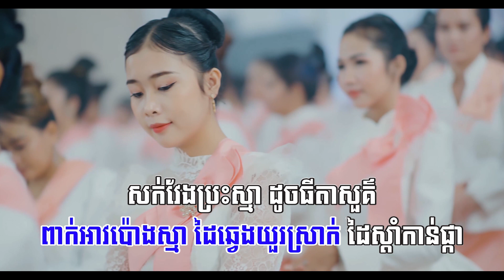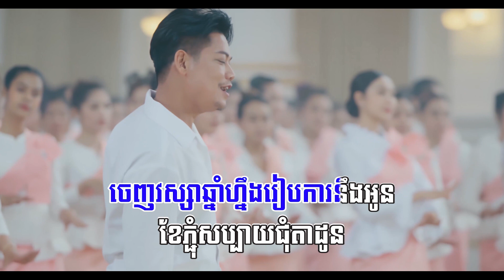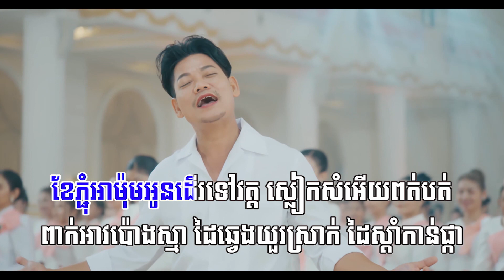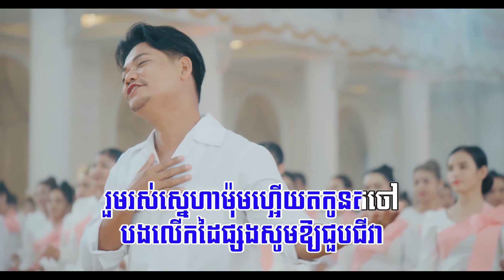ខែភ្ជុំជួបស្នេហ៏ ​ | ភ្លេងសុទ្ធ KARAOKE | ព្រាប សុវត្ថិ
គ្រប់គ្រងការផលិត៖ អ្នកឧកញ៉ា ឡេង ណាវ៉ាត្រា
ដឹកនាំសម្តែង៖ Jonathan
និពន្ធMelody និងទំនុកច្រៀង៖ យ៉ង់ ចន្ទនីតា
និពន្ធបទភ្លេង៖ ឃ្លាំង កុម្ភៈ
តម្លើងអក្សរ៖ ឃ្លោក ចំរ៉ុង